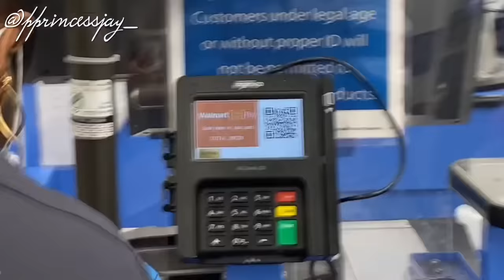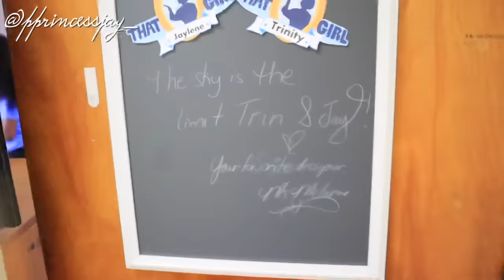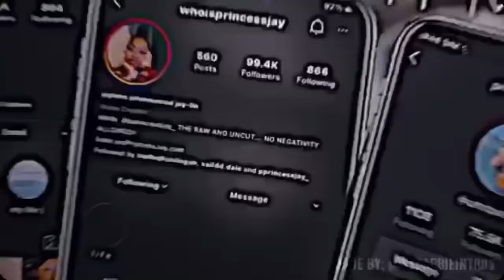MOVE IN DAY VLOG//Spelman College !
NEVER QUESTION YOUR WORTH JUST BECAUSE SOMEBODY ELSE CANT SEE IT

SOCIAL MEDIAS:
@ whoisprincessjay
depop- princessjay777

FAQ:
Age?18
What do you use to edit? Cute cut pro & Final cut pro

OMG HEY BABY BOO YOU MADE IT ALL THE WAY DOWN HERE ILYSM😘